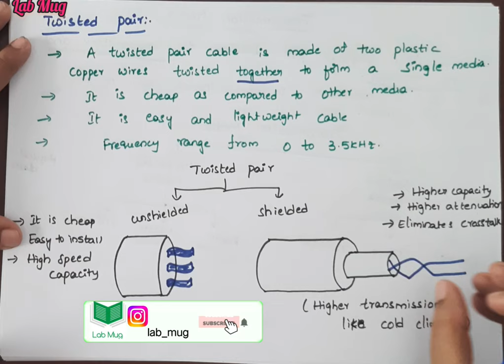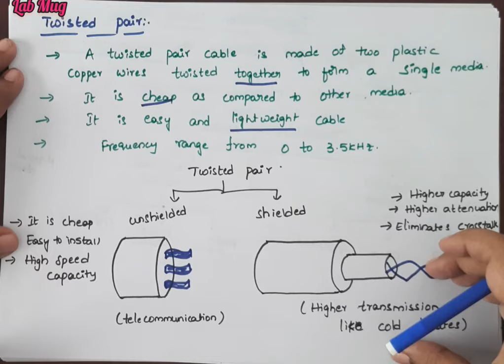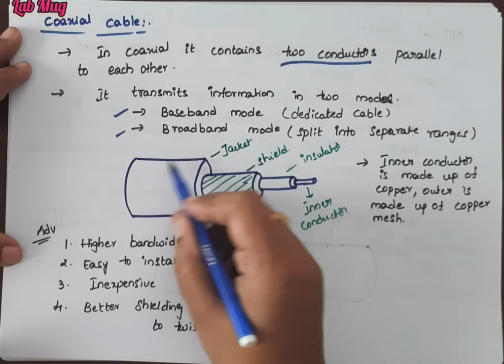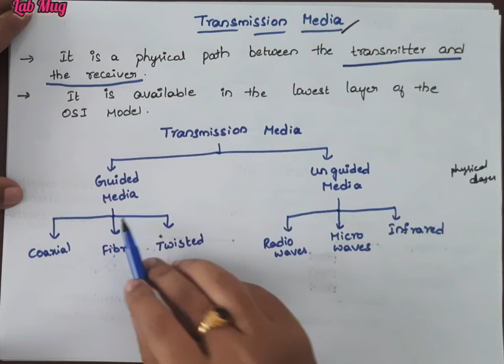Transmission Media || Guided Media || Unguided Media || CN classes in Telugu